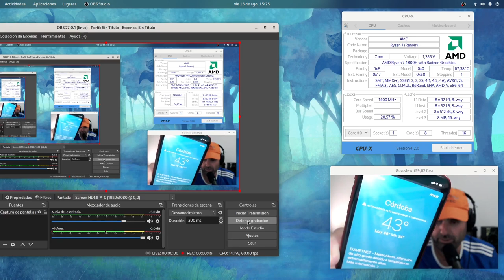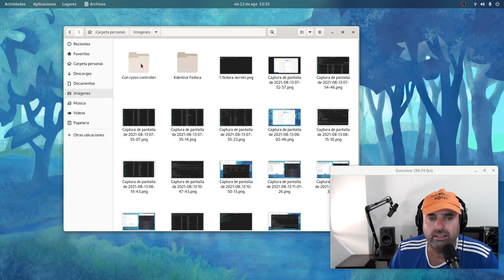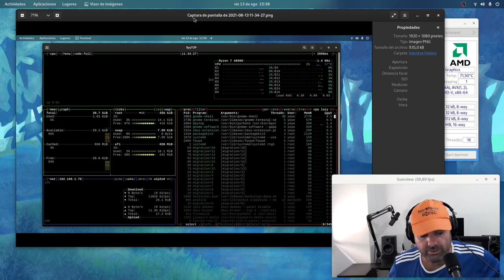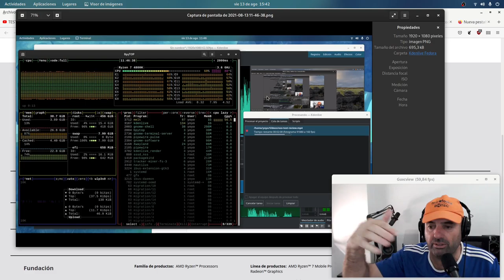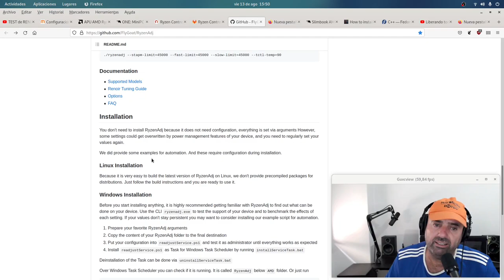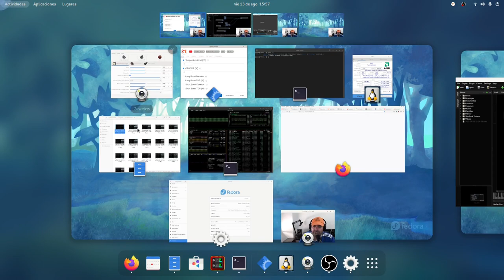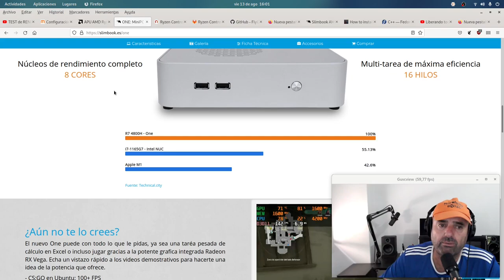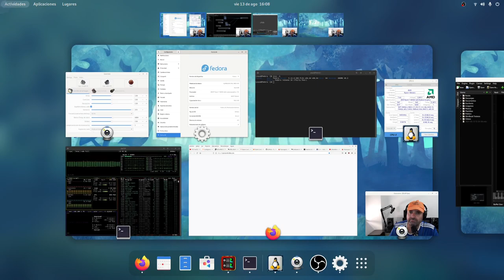SlimBook ONE AMD RYZEN 7 4800H Fedora 34 Gnome Wayland EXT4 TEST de RENDIMIENTO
Y tras el test de rendimiento de ayer en este equipo con Linux Mint hoy os traigo el mismo test con Fedora 34.

Test realizado con el kernel de Fedora, en Gnome 40 con Wayland, 32 GB RAM DDR4 a 3200mhz y Kdenlive.

- TEST de RENDIMIENTO SlimBook ONE AMD RYZEN 7 4800H Mint 20.2 liquorix kernel Slimbook AMD Controller
- How to install the Development and build tools on Fedora 34